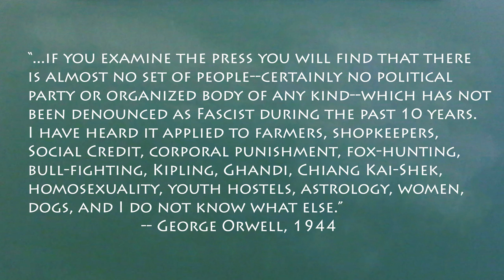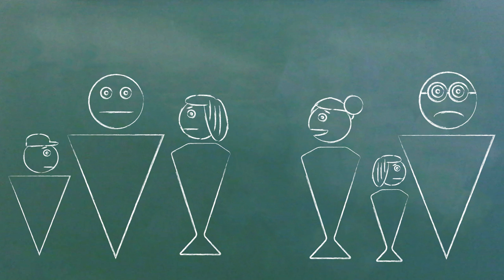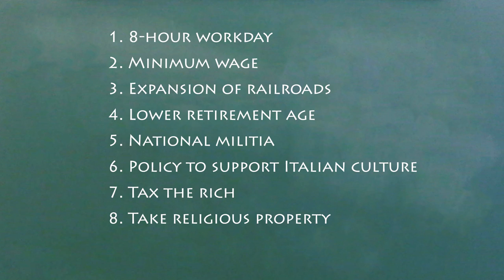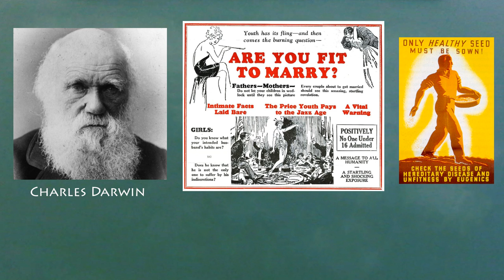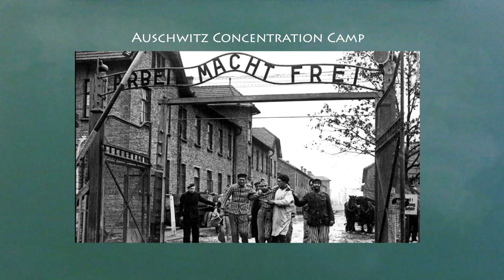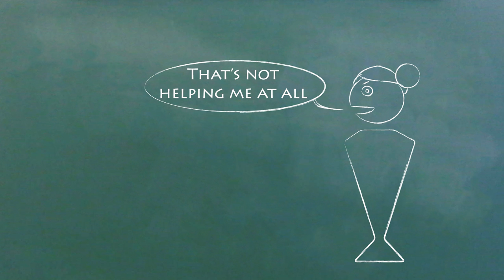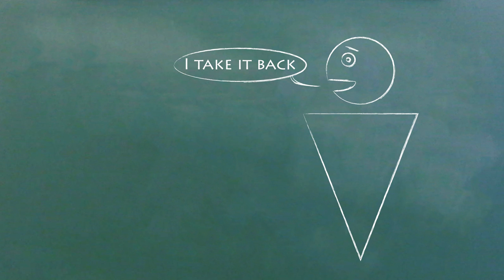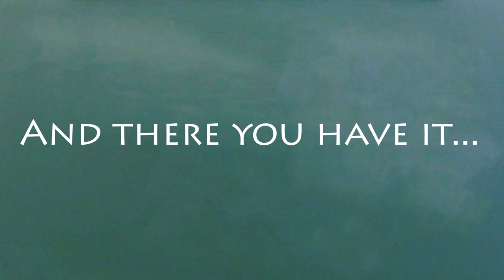Understand Socialism, Communism, Fascism, & Nazism in 15 Minutes (Part II)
What's the difference between a socialist, a communist, a fascist, and a Nazi?  Are fascists racist?  We explain the basics of all four, moving now to fascism and Nazism.  What do they mean and what did they want?  Can you trust what you know about them?

After this video, you'll be able to understand how these two political movements and philosophies are different and hopefully understand what people mean when they call someone a "fascist" or "Nazi."  We'll also ask how different the four systems are in the real world. (Part I is

Sources:
-- George Orwell, “What is Fascism?” The Tribune (1944),
-- John McNeill, “How Fascist is Donald Trump?  There’s Actually a Formula for That,” The Washington Post (10/21/16),
-- Hamish MacDonald, “Mussolini and Italian Fascism,” Nelson Thornes (1999), p. 16-17.
-- Philip Scranton, “Fascist Italy’s Experiment With Economic Corporatism,” Bloomberg View (07/15/13),
-- Kenneth W. Rendell & Samantha Heywood, “See Hitler’s Horrifying 1920 Political Platform,” Time (04/11/16),
-- George Dvorsky, “How the Pseudoscience of Social Darwinism Nearly Destroyed Humanity,” i09 (09/13/13),
-- “The Nazi Party: Platform of the National Socialist German Workers’ Party,” Jewish Virtual Library (1933),
-- “What is a Fascist?” BBC Magazine (10/20/09),
-- “Jews in Fascist Italy: The Laws for the Defense of Race,” Jewish Virtual Library (11/11/1938),
-- Wendy A. Maier-Sarti, “Review: The Spanish Holocaust,” Reviews in History (11/2012),
-- Albert Einstein, “Why Socialism?”  Monthly Review (1949),
-- Philip Bump, “Do You Know the Difference Between a Communist and a Socialist?”  The Independent (10/25/15),